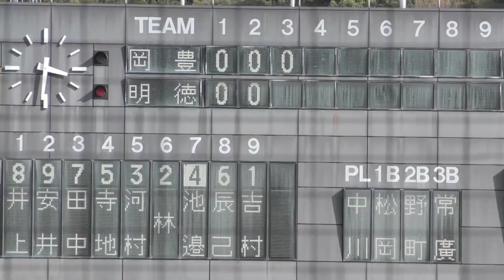常に強豪の明徳義塾でレギュラーを張ってきた！ 明徳義塾 池邉由伸 選手